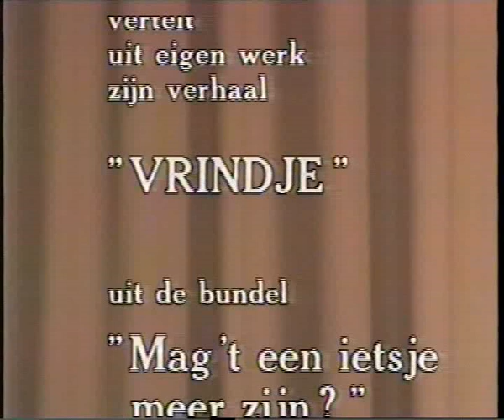Simon Carmiggelt - Vrindje 28-12-1989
Simon Carmiggelt - vertelt uit eigen werk zijn verhaal.
"Vrindje" uit de bundel "Mag 't een ietsje meer zijn?"

Simon Carmiggelt

Simon Johannes Carmiggelt (Den Haag, 7 oktober 1913 – Amsterdam, 30 november 1987) was een Nederlands journalist, schrijver en dichter. Onder het pseudoniem Kronkel publiceerde hij bijna veertig jaar vrijwel dagelijks een cursiefje in dagblad Het Parool, waarvan de selectie in jaarlijkse bundels en zijn voordracht voor de televisie hem een grote populariteit opleverden. Cabaretteksten schreef hij voor onder meer Wim Kan en Wim Sonneveld, waaronder Sonnevelds conferences Croquetten en De jongens. In 1961 werd Carmiggelt de Constantijn Huygens-prijs toegekend en in 1977 de P.C. Hooft-prijs voor het jaar 1974.

Carmiggelt leerde in zijn geboortestad Den Haag het journalistenvak als medewerker van de schoolkrant en van 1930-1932 als onbetaalde kracht (voluntair) bij Het Vaderland. Eind 1931 werd hij aangenomen bij de Haagse editie van Het Volk. Naast toneelrecensies en verslagen van kleine rechtszaken schreef hij vanaf 1936 de rubriek Kleinigheden, de voorloper van de Kronkels. Hij versloeg de bijeenkomsten van de NSB, omdat de krant de ware aard ervan wilde tonen. Op 6 september 1939 trouwde hij met Tiny de Goey, zwanger van dochter Marianne. In 1940, vlak voor het uitbreken van de oorlog, verscheen zijn eerste boek, Vijftig dwaasheden, een selectie uit Kleinigheden. Vanaf juli 1940 bepaalde de bezetter de koers van de krant en namen Carmiggelt en zijn broer Jan ontslag. Nog hetzelfde jaar werd hij persagent van het Residentie Tooneel. In juli 1941 accepteerde hij zijn ontslag als enige medewerker die weigerde de Ariërverklaring te tekenen. Hij schreef de detectiveroman Johan Justus Jacob om een uitgeverij te helpen waar joden werkten die elders ontslagen waren. Verder hield hij zich met allerlei baantjes in leven.